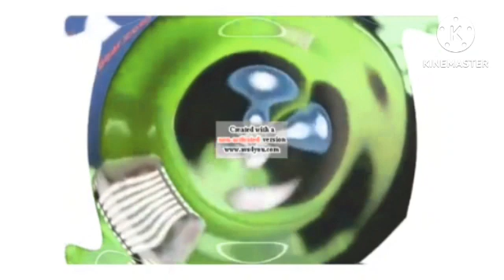Weird Klaskyklaskyklaskyklasky Gummy bear part 1